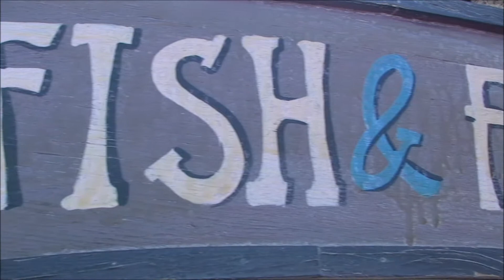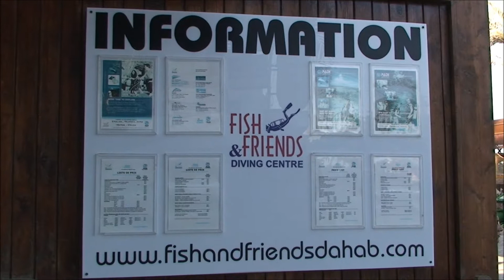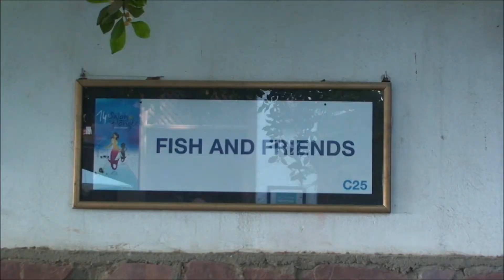Fish and Friend DAHAB : RED SEA : WATCH IN HD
Présentation de Fish and Friend de Dahab par ACCROBULLES